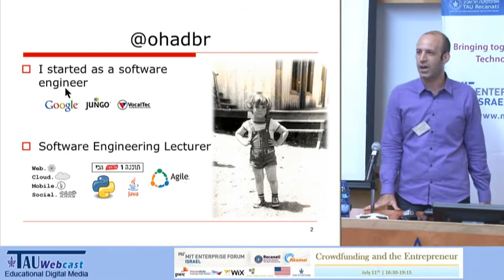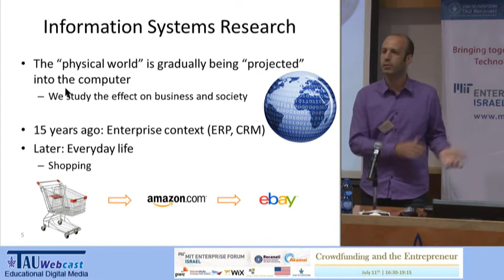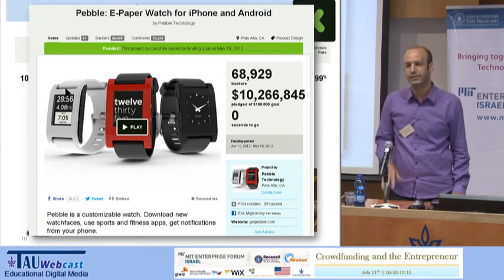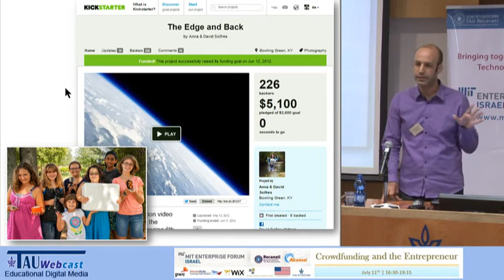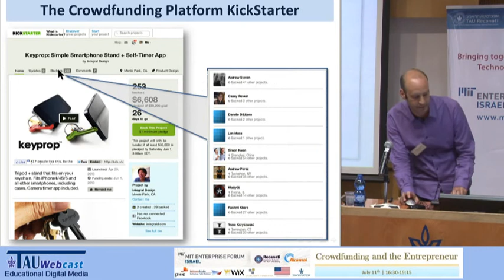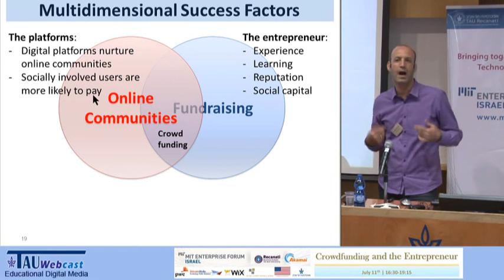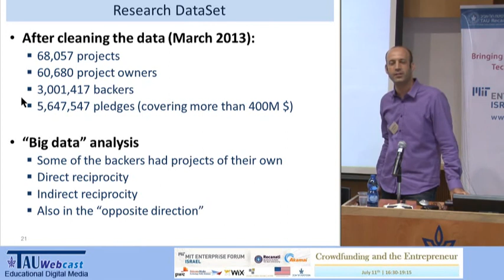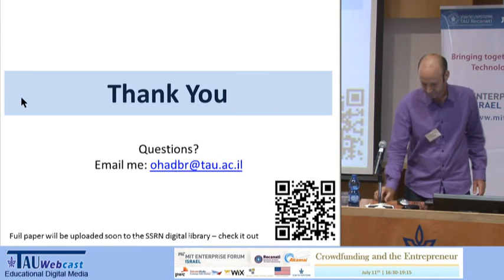Playing Both Sides of the Market: Success and Reciprocity on Crowdfunding Platforms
Dr. Ohad Barzilay from Recanati Business School (Tel Aviv University) describes recent findings regarding social aspects of the Kickstarter platform. This talk was given as part of the MIT Forum seminar at Tel Aviv University.